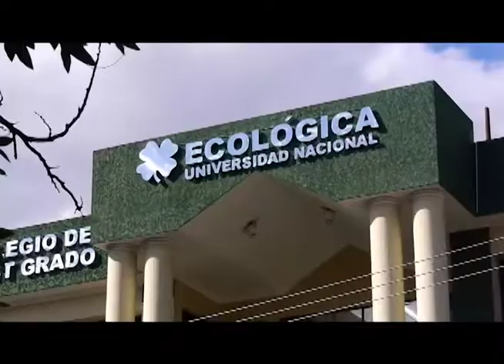PROGRAMA 134 UNE EDUCATIVA 10-08-2018